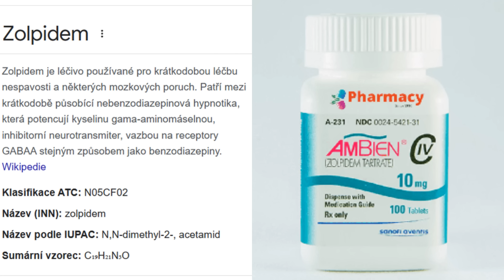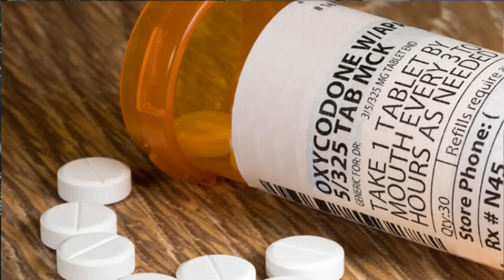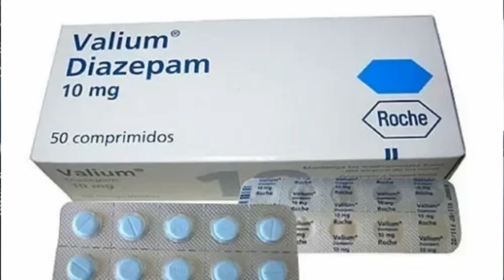HEATH LEDGER: problémy a prášky, které ho připravily o život | Joker a další role | Just Justýna